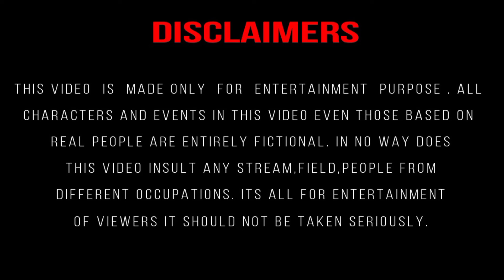पंचायत | Panchayat Season 1 | Comedy Video | Ballia Boys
New Comedy Video Funny video 😄😄

And Watching Video And Collaboration and your love ❤️❤️❤️

Welcome to the ultimate laughter dose with "पंचायत | Panchayat Season 1 | Comedy Video"! Get ready to burst into fits of giggles as you watch the hilarious antics unfold in this rib-tickling comedy series. Join the chaos, drama, and endless laughter as the folks in the panchayat navigate through crazy situations in the village. With "Panchayat Season 1" bringing the perfect blend of humor and entertainment, this comedy video is guaranteed to leave you in splits. Don't miss out on the fun - tune in now and indulge in the comedic brilliance of "पंचायत | Panchayat Season 1 | Comedy Video"!

panchayat
panchayat season 2
panchayat season 3 full episode
panchayat season 3 trailer
panchayat season 3 episode 2 full episode
panchayat web series
panchayat movie
panchayat season 1 full episode
panchayat comedy video
desi panchayat comedy
desi panchayat baba wali
Desi panchayat desi panchayat
Desi panchayat 2024
Desi panchayat new video 2023
Desi panchayat ki nai video
desi panchayat comedy baba
desi panchayat comedy school
desi panchayat comedy video 2024
desi panchayat comedy baba ki
full comedy video 2024
full funny video 2024
movie comedy scenes 2024
comedy movie video 2024
Suraj Rox comedy full video 2024
full comedy video 2023
full hd comedy 2023
full funny video 2023

this video has nothing to do with reality, nor has any work been done to incite any religion or caste in this video, so do not take this video to heart, this video is only entertainment made for the purpose of